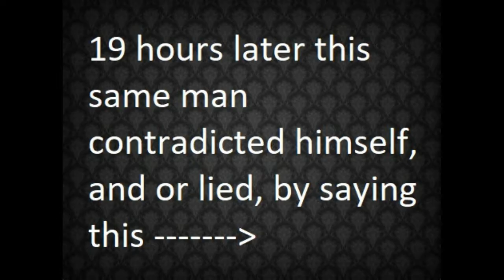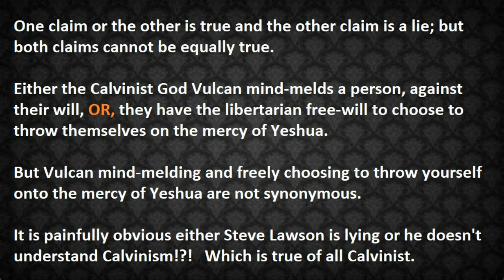The Duplicitous nature of Calvinism's pseudo-Christian theology.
One example out of hundreds of examples of how we know Calvinists are incapable of logical thinking.    People who are incapable of thinking rationally have no business interpreting the Bible and spreading a false Gospel.